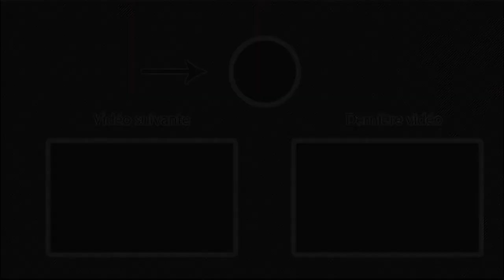Surveillance video captures explosion at coffee shop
The explosion happened at 11:15 a.m. Friday at the Coffee Corner, located at 112 East Dame Avenue in the downtown area.